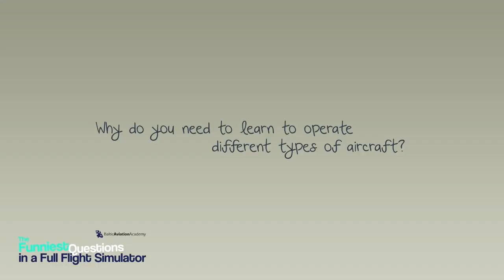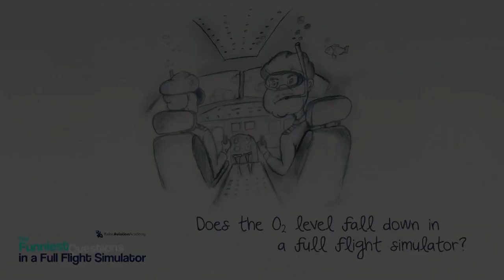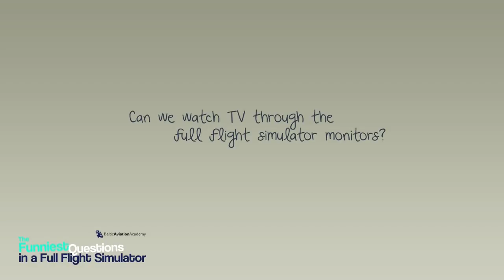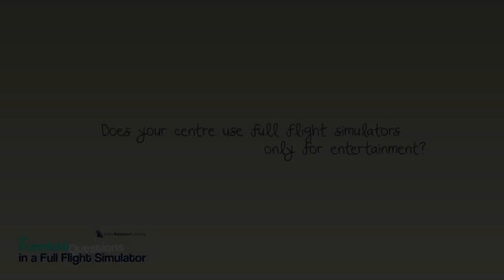The funniest questions in a Full Flight Simulator - Best New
Baltic Aviation Academy (Vilnius, Lithuania) receives a lot of inquiries from people wishing to find themselves sitting in a pilot's chair and manoeuvring an aircraft on a full flight simulator. With the help of our instructors and engineers Baltic Aviation Academy has gathered a list of the funniest questions received in a full flight simulator during an entertainment flight.